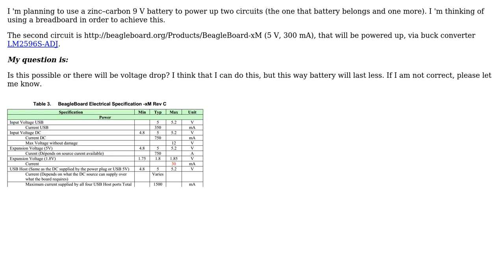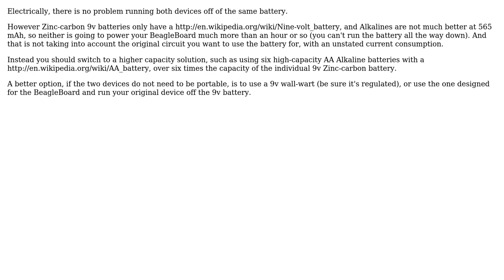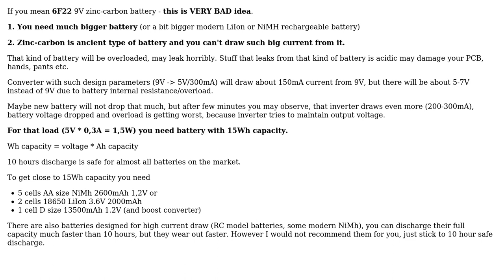Electronics: Can I use one battery to power up two circuits? (2 Solutions!!)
Electronics: Can I use one battery to power up two circuits?

With thanks & praise to God, and with thanks to the many people who have made this project possible! | Content (except music & images) licensed under CC BY-SA | Music | Images & others | With thanks to user tcrosley user Kamil user dempap and the Stack Exchange Network Trademarks are property of their respective owners. You are responsible for your own actions.